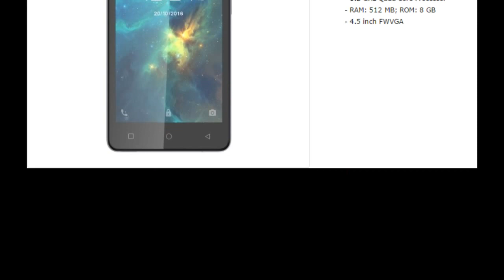Walton Primo E8 upcomming 2016